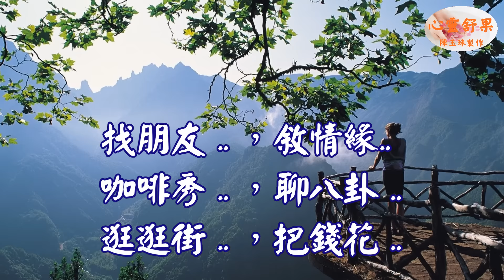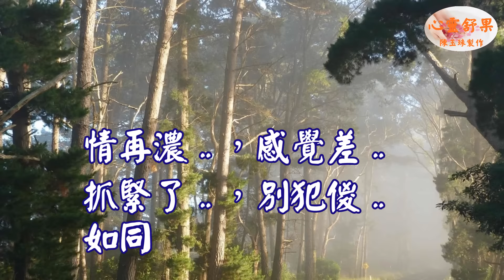心靈舒果-- 老人版新三字經：~美國公佈的簡易長壽法